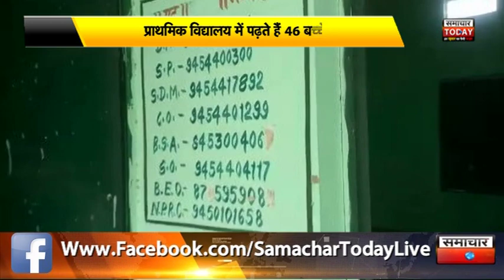प्रतापगढ़ः फिर सामने आई शिक्षा विभाग की लापरवाही by samachar today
फिर सामने आई शिक्षा विभाग की लापरवाही